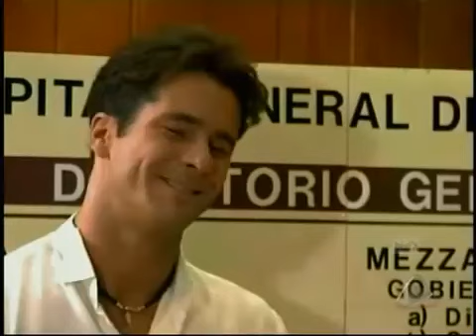Rosalinda Paloma Conoce a Erika y a Valeria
FRANCO SALAS